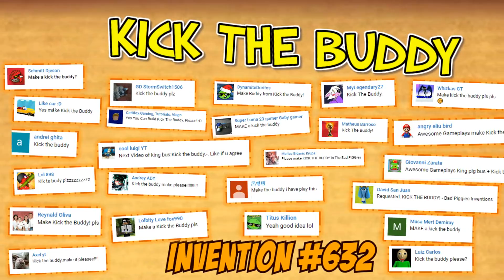KICK THE BUDDY! - Bad Piggies Inventions